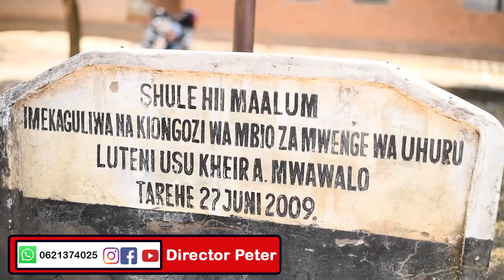MATENDO YA HURUMA TUWASAIDIE WATOTO WENYE MAHITAJI MAALUM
Entertainmnents & Youth Empowerment
Based on Music,shows,Artist,Video and Music Directors and Culture